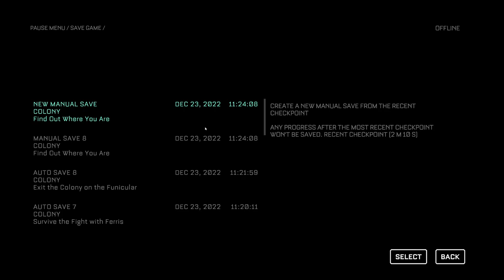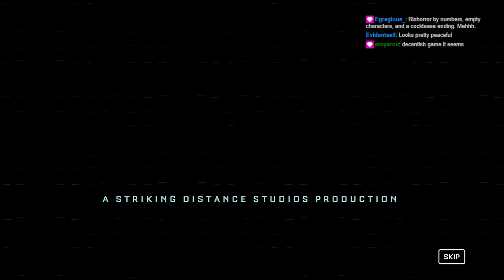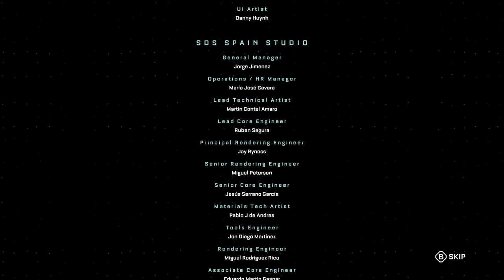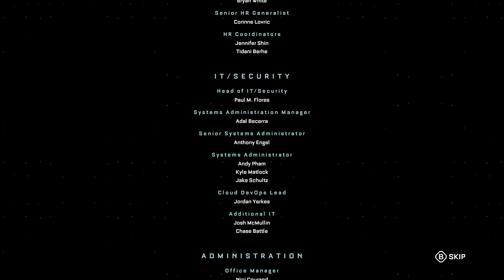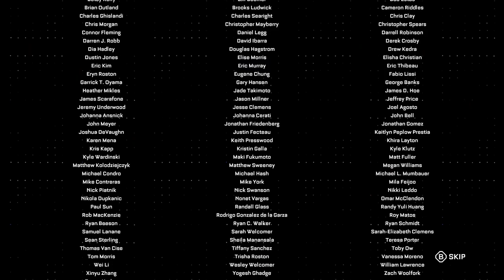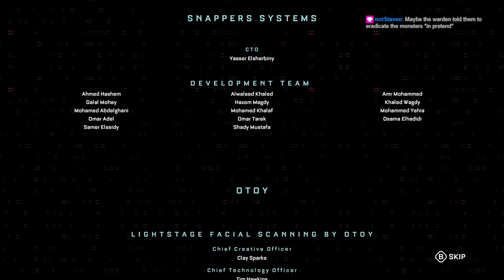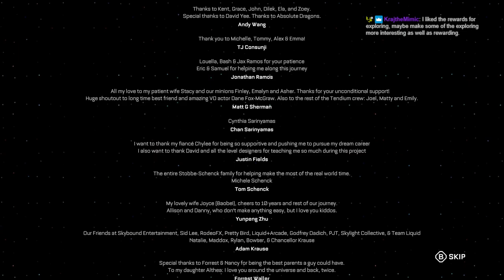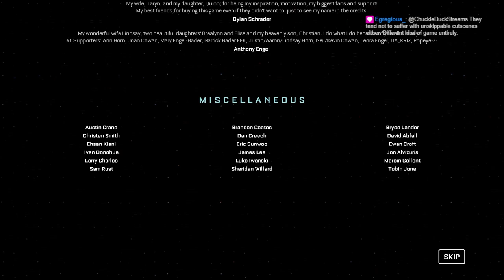The Callisto Protocol - 03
『The Callisto Protocol』 is a spiritual successor of Dead Space. This is my initial playthrough on medium difficulty.  Its focus is definitely more on melee, which it does rather well.